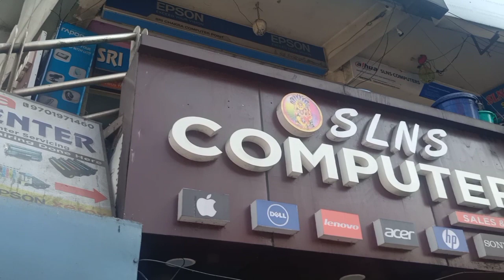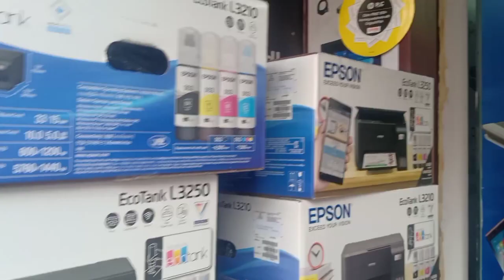SLNS Computers Syam Swami | TNR Sulakshana Apartment Mahapadi Puja | అల్పాహార బిక్ష | దీక్ష 4వ రోజు